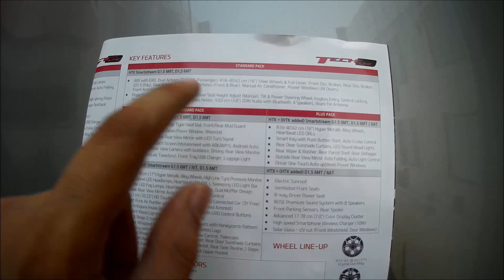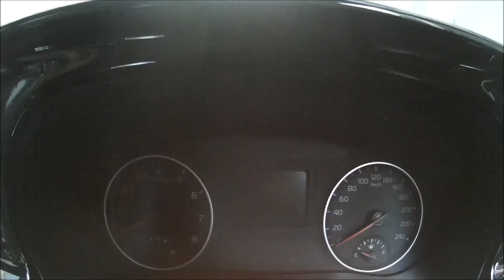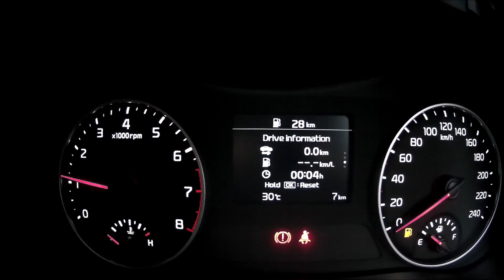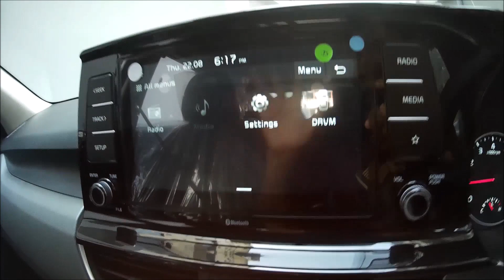KIA Seltos HTK+ Explained in Detail || Kia Seltos Review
Kia Seltos ke HTK+ yaani base se do upar wale variant aur Kia seltos ka Price explain kiya gaya hai.

Buy any car in Delhi-NCR with our Quotation Challenge
We promise to deliver cars with most disocunts
Loan as low as 8.5 percent
Insurance of HDFC or TATA and prices lower than policy bazaar

Action Camera(SJ Cam)

Primary Mic (RODE)

Secondary Mic (BOYA)

Bluetooth Headfones(BOAT)

Power Bank(AMBRANE)

Smart Band(MI)

Bluetooth Speaker(F&D)

High Speed Memory Card

Whey Protein